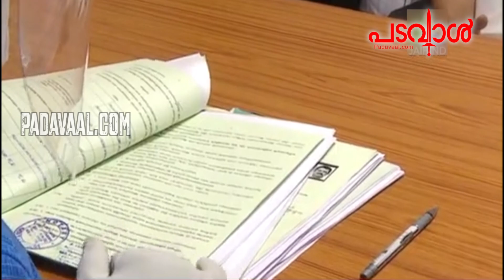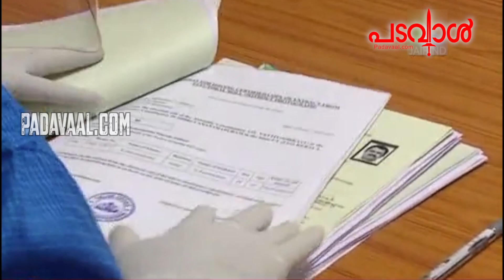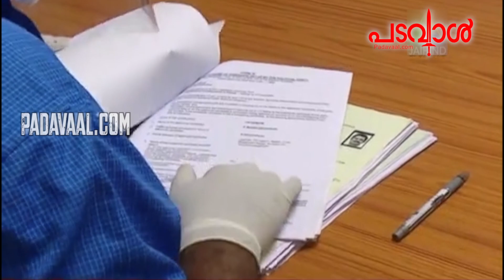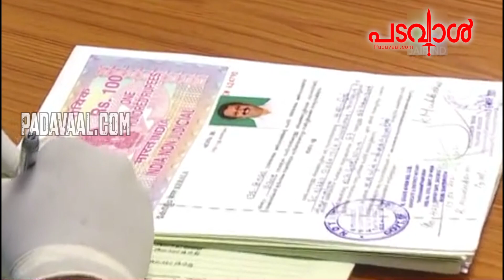കെ. മുരളീധരന്‍ നേമത്ത് പത്രിക സമര്‍പ്പിച്ചു